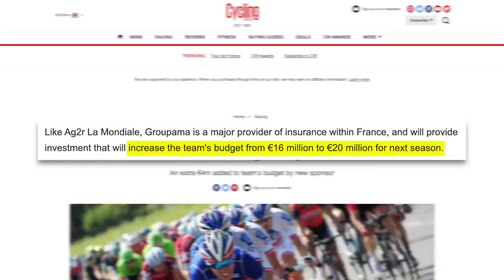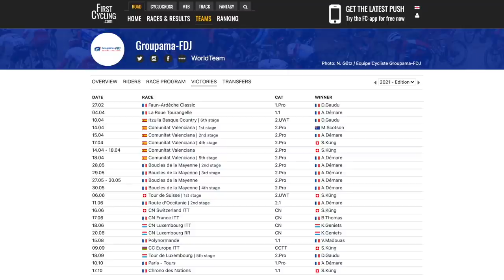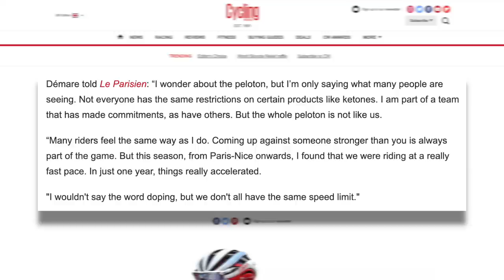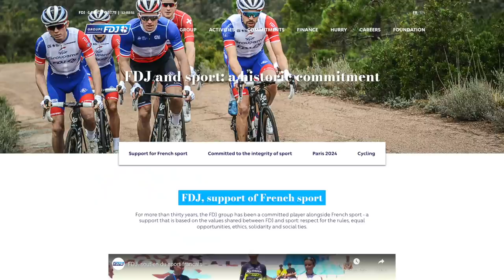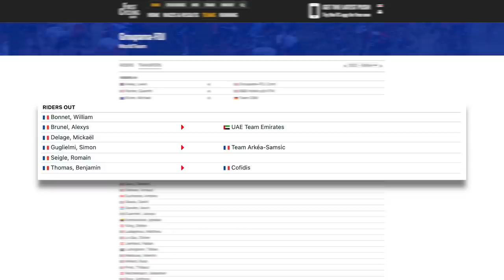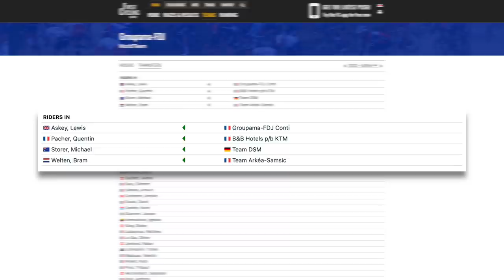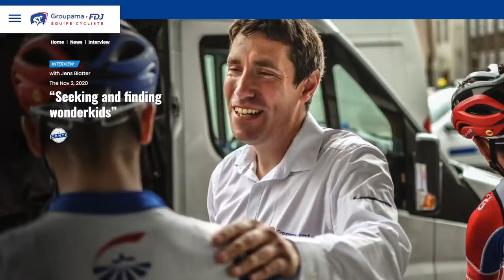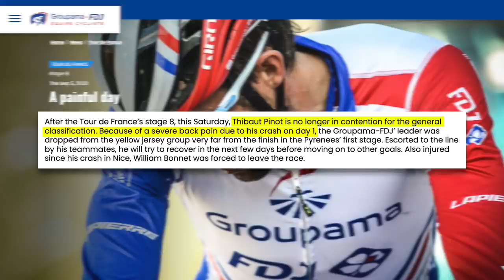Groupama - FDJ 2022 Preview | Lanterne Rouge x Le Col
In this episode Lanterne Rouge and Benji Naesen discuss the ups and downs of FDJ’s 2021 season, upcoming transfers, which riders should be sent to which races next year and provide their hot takes on what’s to come in 2022.

Timestamps:
0:00 | Introduction
0:39 | Season Review
10:37 | Transfers
23:22 | Squad Predictions
33:58 | Over Under and Hot Takes